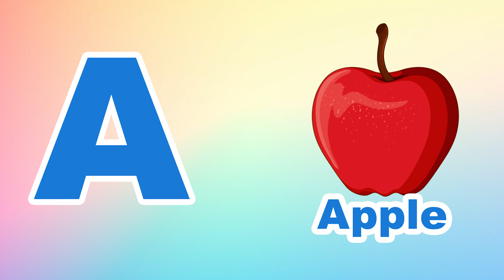Phonics Song for Toddlers A for Apple Phonics Sounds of Alphabet A to Z ABC Phonic Song |#1481